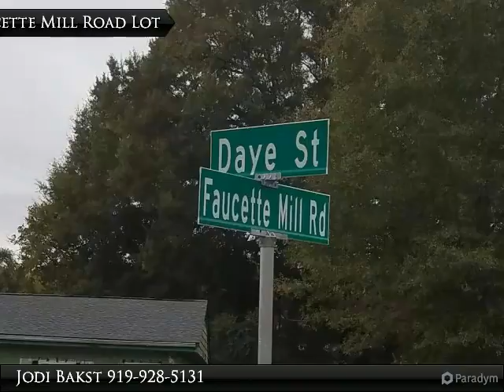Excellent Opportunity to Build a Subdivision Close to Historic Hillsborough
Intersection of Faucette Mill Road and Daye Street
MLS# 2097167

Excellent opportunity to build just minutes to Historic Downtown Hillsborough. There are 2 parcels, a 16.9 acre lot and a 4 acre lot, with public water and sewer near by. For access to the property, there is a deeded easement from Faucette Mill Road to the 16.9 acre lot. The combined 20.9 acre lot was previously platted for a subdivision. Buyer will need to do their due diligence on the number of lots possible for the 20.9 acre combined parcel.

Presented By:
Jodi Bakst, Real Estate Experts